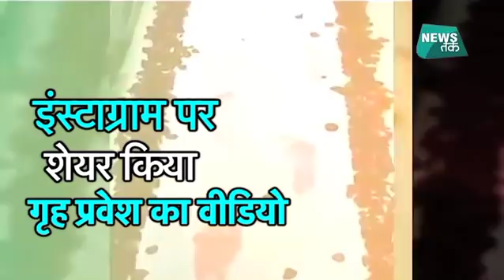'भारती' पहुंची ससुराल...सास ने किया बहू का स्वागत | BIG STORY | News Tak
कॉमेडी क्वीन भारती सिंह ने 3 दिसंबर को अपने बॉयफ्रेंड हर्ष लिंबाचिया से शादी की थी...गोवा में हुई डेस्टिनेशन वेडिंग के बाद वो अब मुंबई में अपने ससुराल लौट आईं, जहां उनका ग्रैन्ड वेलकम हुआ...भारती ने अपने गृह प्रवेश का वीडियो इंस्टाग्राम पर शेयर किया..जिसमें उनकी सास अपनी बहू का स्वागत बड़े प्यार से करती नज़र आईं...आपको बता दें कि दोनों जल्द अपने हनीमून के लिए यूरोप रवाना होंगे...